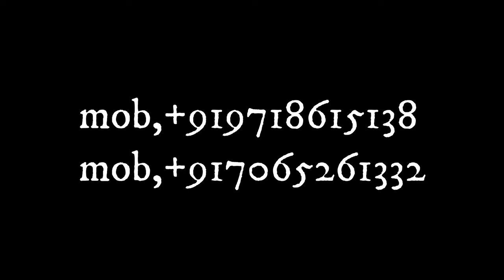Best BMW Car Dry Cleaning in delhi_-_Just home Cleaning Service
Best BMW  Car Dry Cleaning in delhi

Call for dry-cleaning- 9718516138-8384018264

More Dry cleaning service

Sofa cleaning
Car Dry cleaning
Water tank cleaning
Wash room tails cleaning
Cheemni Cleaning .ext.

All Cleaning with Steam Cleaner services